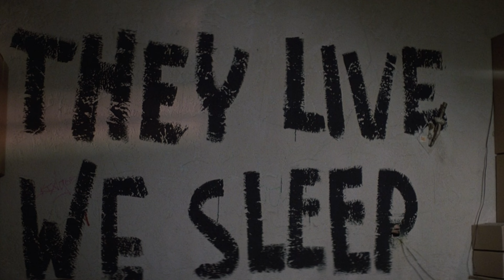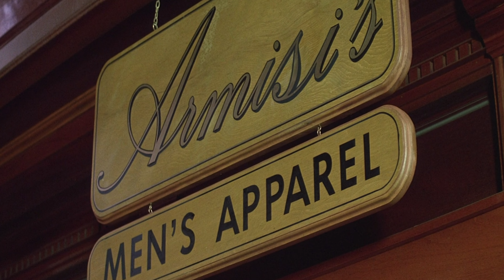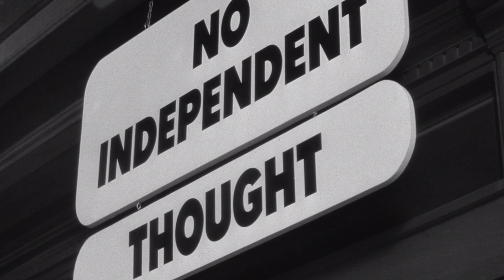They Live (1988) (Nikkin Music Video) - The Devil Wears Prada - Hallucinate (4K)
Lyrics:
[Chorus: Mike Hranica]
(What's real? What's fake?)
(Black temple, hallucinate)
(Black temple, hallucinate)

[Verse 1: Mike Hranica]
Called awake by another migraine
Countless needles slowly penetrate

[Chorus: Mike Hranica]
Black temple, hallucinate
Impending red hallway
Black temple, hallucinate

[Post-Chorus: Mike Hranica]
I've been forced into the depths of agony

[Verse 2: Mike Hranica]
Frozen in sickness, no one beside me
(Can't find the) Can't find the painkiller
Can't numb the ache (Can't numb the ache)
Arcane existence, years washed away

[Chorus: Mike Hranica, Mike Hranica & Jeremy DePoyster]
Black temple, hallucinate
Impending red hallway
Black temple, hallucinate

[Post-Chorus: Mike Hranica, Mike Hranica & Jeremy DePoyster]
Blood pulsing like the light in the hallway
I'd do anything for some kind of relief
I'd do anything, I'd do anything

[Breakdown: Mike Hranica]
(One thousand days, the loop repeats)
(One thousand days, chained to this disease)
Black temple, hallucinate

[Interlude: Mike Hranica]
Black temple, hallucinate

Black temple, hallucinate
Impending red hallway
Black temple, hallucinate